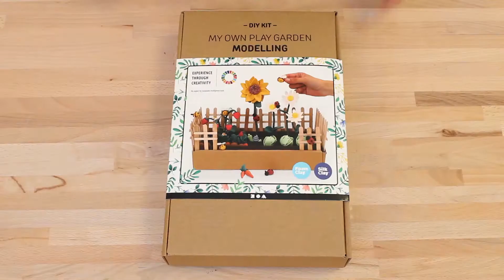Muovaile oma puutarha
Setti erilaisia materiaaleja oman puutarhan tekemiseen, jossa on vihanneksia, hyönteisiä ja kukkia. Hyödynnä pakkaus puutarhan muotoilussa. Mukana ohjeet ja ideoita.